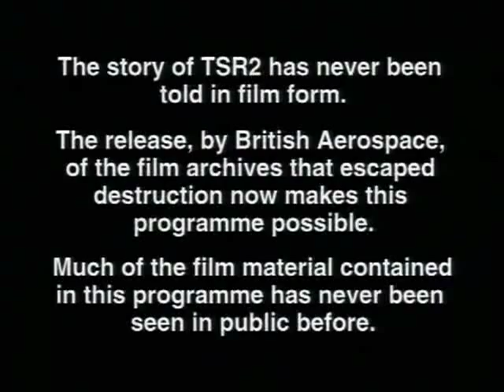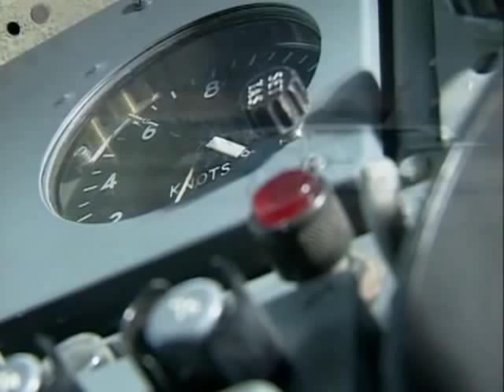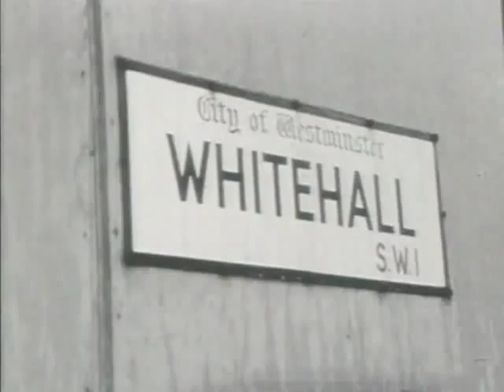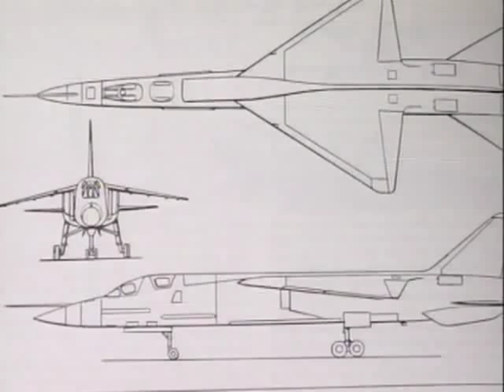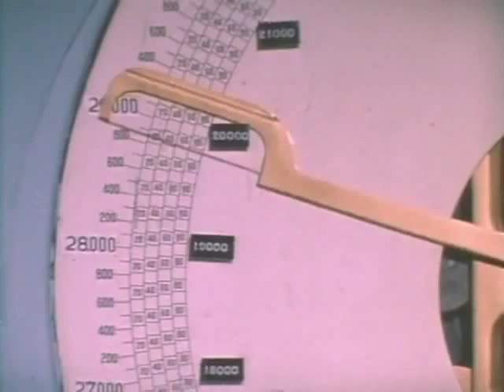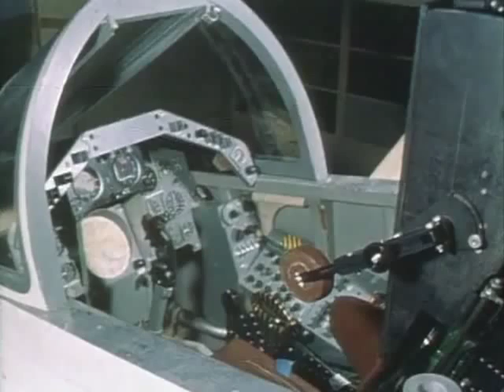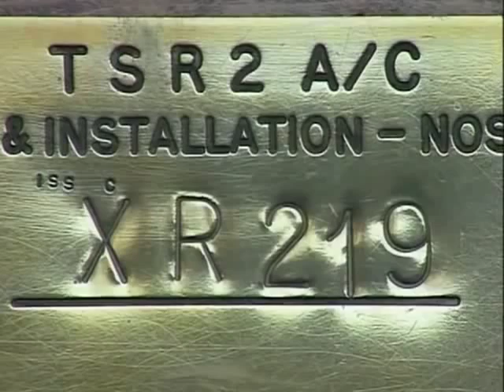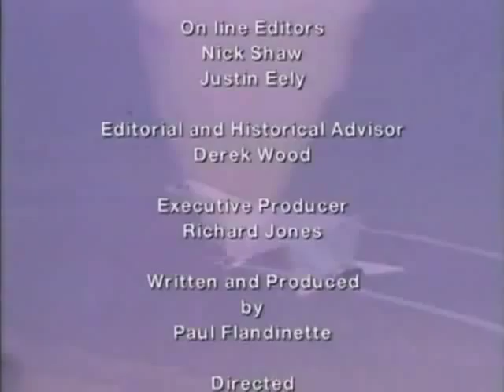The Untold Story of The British Aircraft Corporation TSR2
Short sighted policy choices by an incoming Socialist government in Great Britain doomed this aircraft and it never entered into series production.